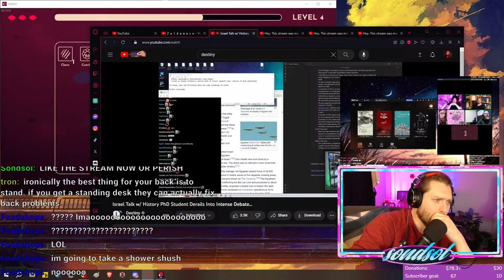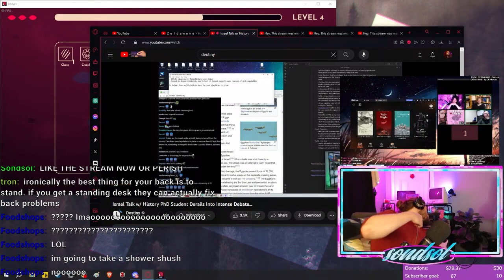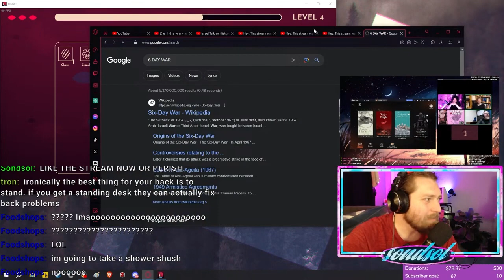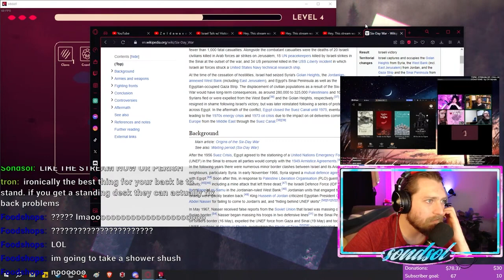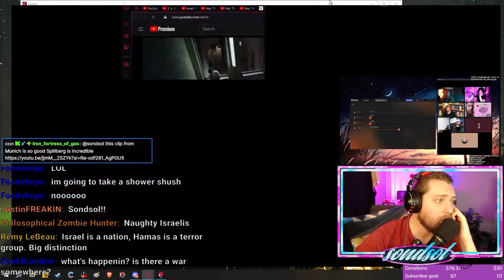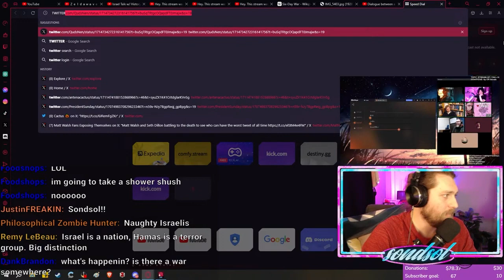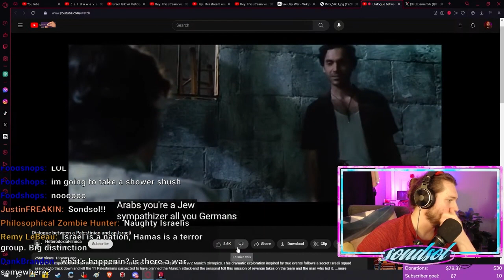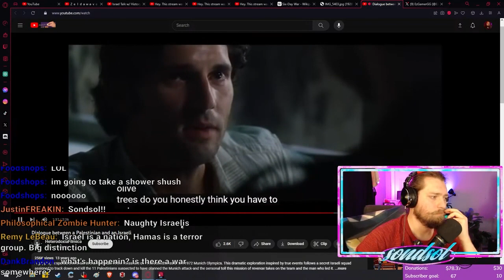Food shops 3v2panel